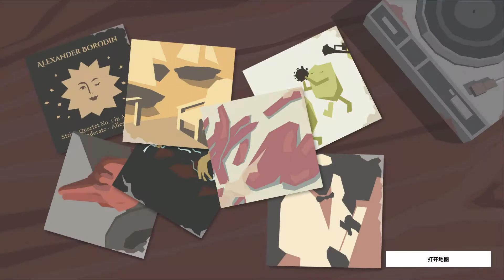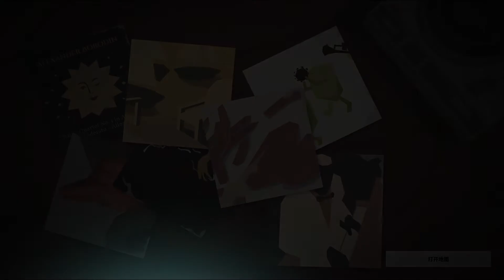This Is the Police 2 - Ep.22 The Secret Plan | 身為警察2 - 第二十二集: 秘密計劃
在廣受好評的黑色戲劇《This Is the Police》續集《This Is the Police 2》中，依照您認為適合的方式解讀法律！運作警長的部門，管理您的警察、調查、審問、監禁、做出艱難的決定 - 並試著不要讓自己入獄！
*簡介來源 Origin